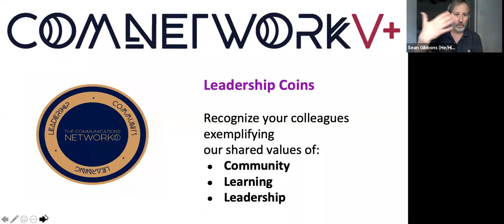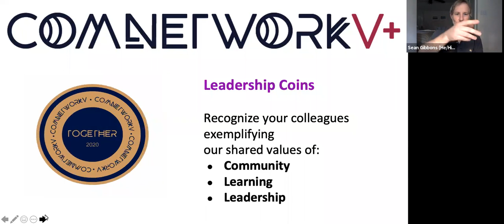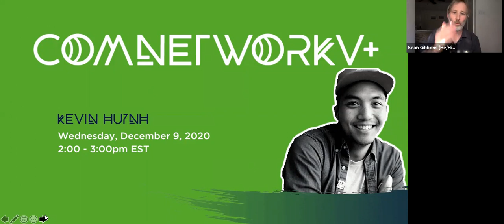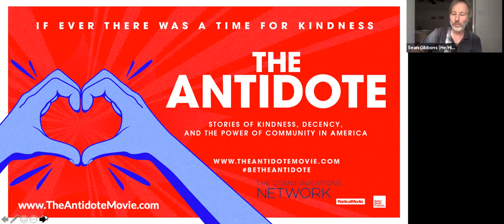A Conversation with "The Antidote" Filmmakers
​​Directed by Academy Award-nominee Kahane Cooperman and six-time Emmy winner John Hoffman, it aims to drive a national conversation about the roles that kindness, decency, compassion and respect play in a civilized, democratic society.

This conversation with Kahane and John will explore:

- What role does community play in the path ahead for our country?
- Why did they choose to make this documentary film? What lessons can communicators take away?
- How do we heal as a nation?